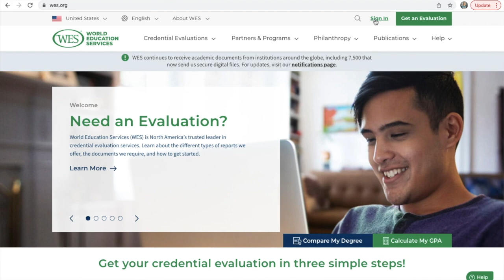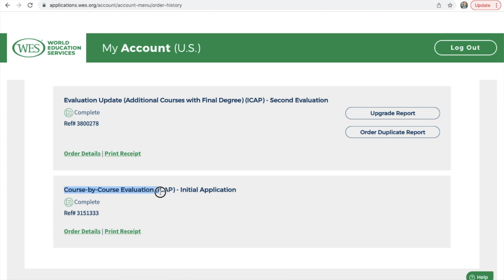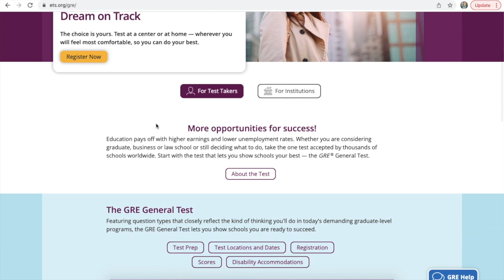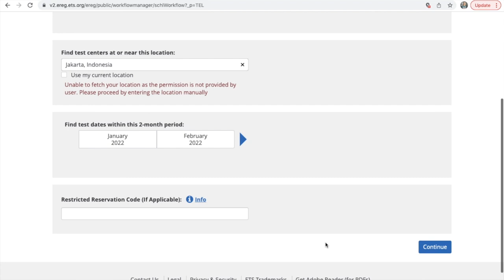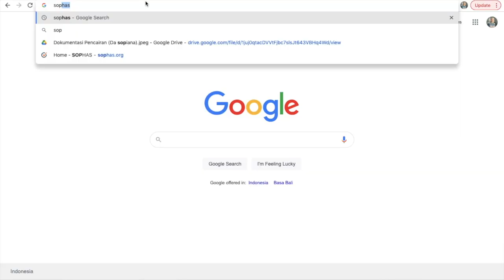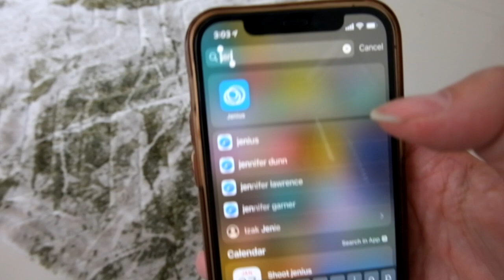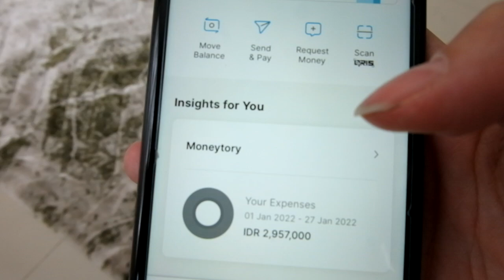Berapa Biaya Pendaftaran S2 ke Luar Negeri?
Untuk daftar S2 pun juga butuh biaya, dan jujur aja biayanya ga murah. Di video ini aku akan bahas detail semua biayanya dan kiat nabung aku supaya bisa bayar pake uang sendiri, contohnya dengan Jenius dari Bank BTPN yang simpel, mudah, dan aman. Semoga bisa jadi pertimbangan temen-temen sebelum daftar S2 ya.